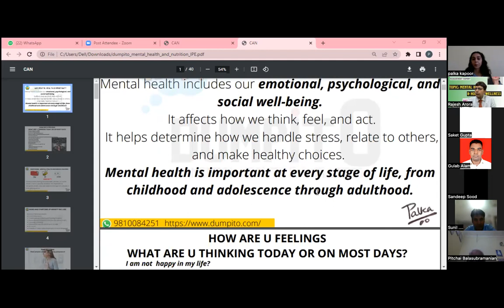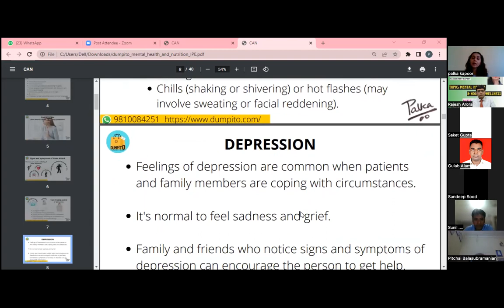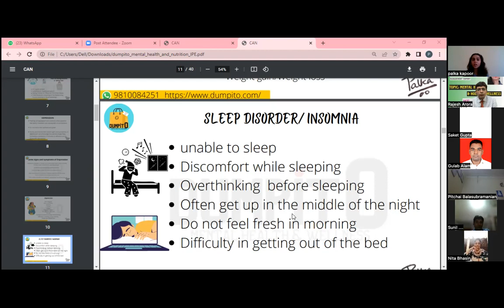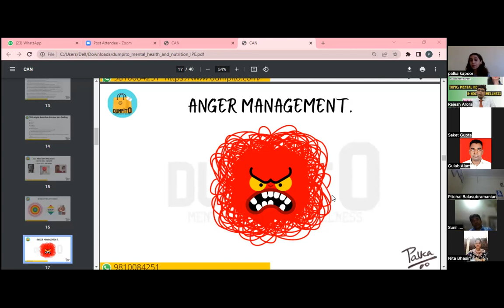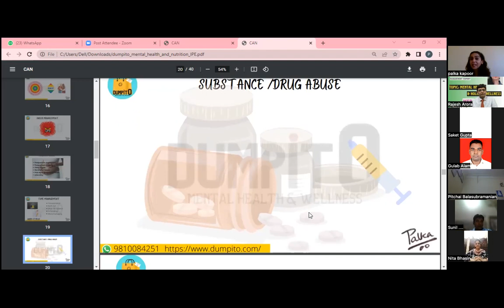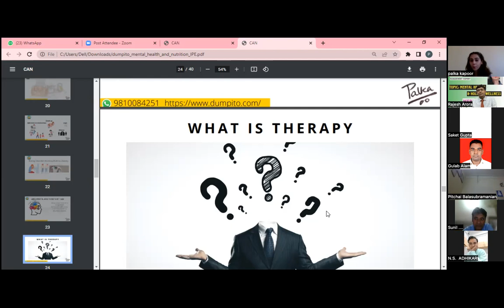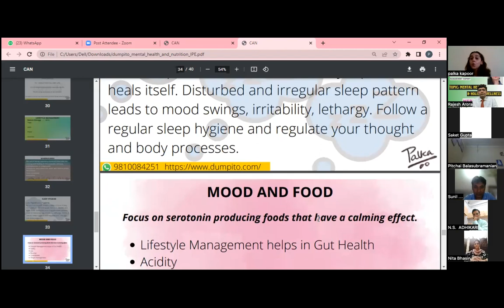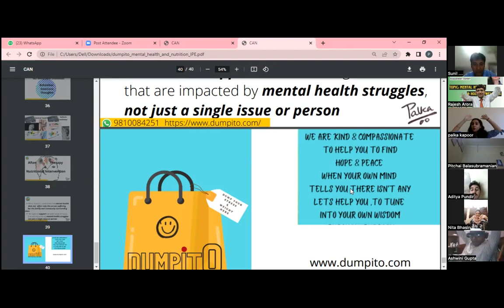IPE Webinar- 17 Mental Health & Holistic Wellness by Palka Bhasin Kapoor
We pay attention to every thing except Mental Health & Holistic Wellness. Let's Understand the same concept with Palka Bhasin Kapoor. Expert Hypnotist and lifestyle management coach. ❤️🙏👍